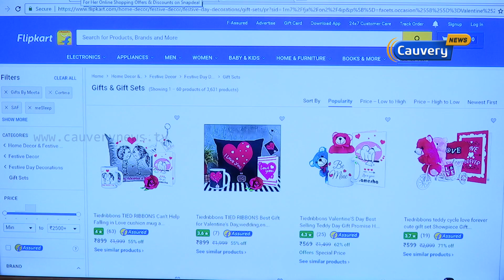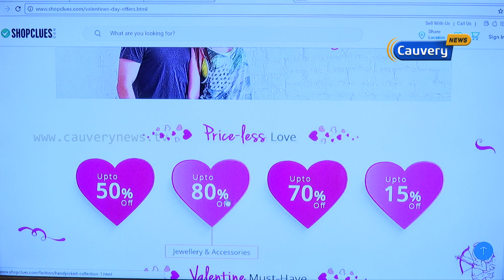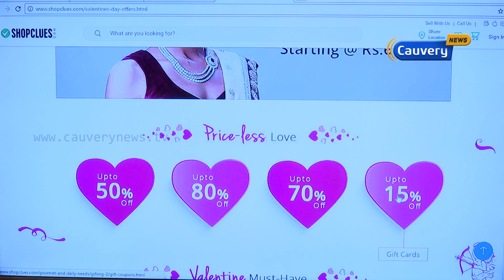Valentine's Day special offers | Inaiya Vanigam